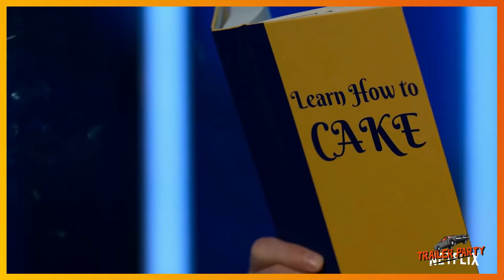Is It Cake? - Official Trailer (2022) Mikey Day, Chris Witaske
- Skilled cake artists create mouthwatering replicas of handbags, sewing machines and more in a mind-bending baking contest inspired by a popular meme.